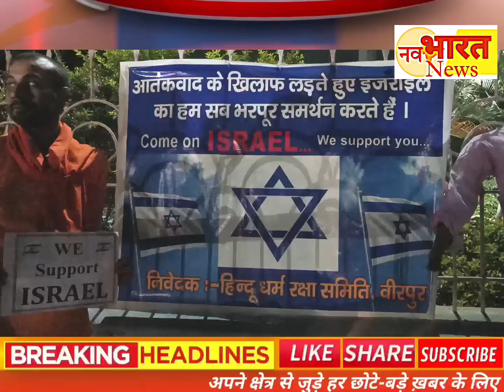इजरायल के समर्थन मे हिन्दू धर्म रक्षा समिति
आतंकवाद के खिलाफ जमकर की गई नारेबाजी,
इजरायल और हमास जंग का असर पूरी दुनिया में देखने को मिल रहा है, दुनियाभर के कई देशों में इजरायल के विरोध और फिलिस्तीन के समर्थन में प्रदर्शन हो रहे हैं, तो वही सुपौल जिले के वीरपुर में हिन्दू धर्म रक्षा समिति के बैनर तले इजराइल के समर्थन और हमास के विरोध में पूतला दहन कर जमकर नारेबाजी की..

israel news,
इसराइल के समर्थन में निकाली रैली हमास का पुतला दहन

israel,
hamas,
gaza,
We support israel rally

we must support israel

SUPAUL Bihar

वीरपुर न्यूज
Today News
नगर पंचायत बीरपुर
Birpur News
इजराइल के समर्थन में उतरी हिन्दू धर्म रक्षा समिति वीरपुर
हमास का पुतला दहन कर किया विरोध प्रदर्शन
we support Israel